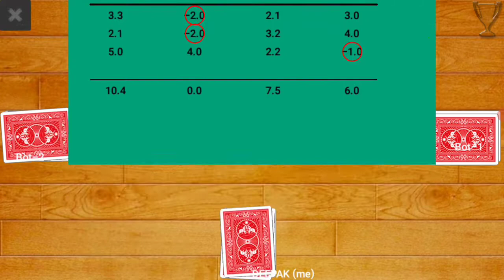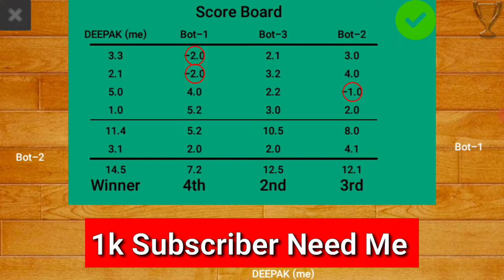Tas ka game 67 | Tash card game | Tas video game | Callbreak Multiplayer | Taas game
Instagram ID 👇🔴

🔴🔥🔶️    Most Popular Views   🔶️🔥🔴

This video made for only enjoy and inrtenment
not a awareness.
so enjoy my video and be happy.

Your Querise -

tash game 2022
tash game video
tash ka game
tash vala game
tash video game
tash card game
taash game video
tash game 2022
tas game  66 part
tas game 67
tas card game
tash card game
tash ka khel
tas ka khel
tas gaming video
tas wala game
tas ka game
taas game
taas wala game
taas game 2022
taas ka game
taas wala game
taas video
taas card game
taas ka khela
tas ka khel
tash game video
tas video game
tash ka game 67
tas video game
tash video game
tas game 67
card game video 2022
tash wala video game
callbreak gameplay
dubey gamer boy
deepak dubey gamer boy
card game 2022
card video game
card taas game
card game
card ka game
card ka khel
Callbreak Multiplayer
Callbreak Multiplayer Android Gameplay